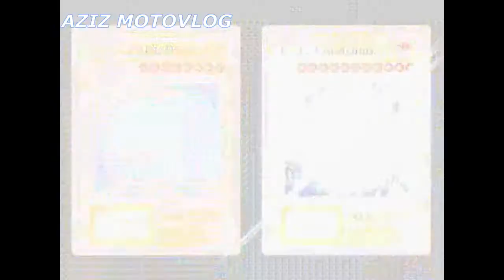Yugioh Forbidden Memories 1 GamePlay Part 23 - Aziz Motovlog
Yugioh Forbidden Memories 1 GamePlay Part 23